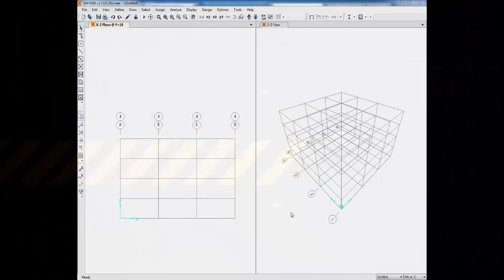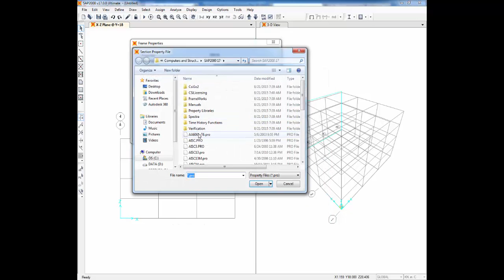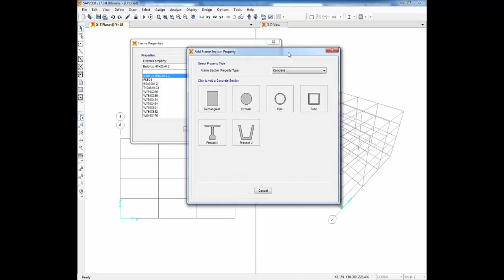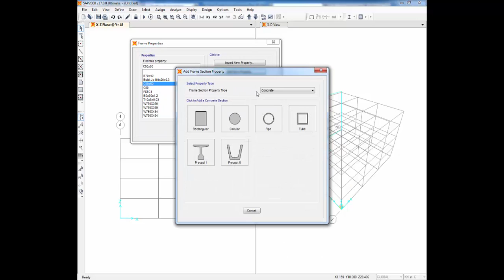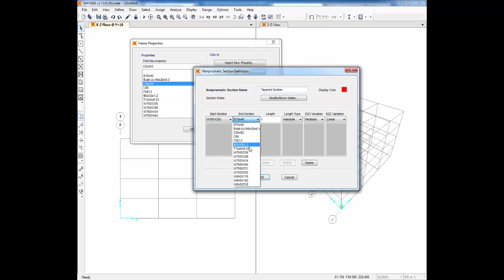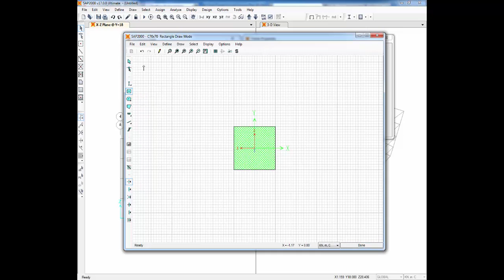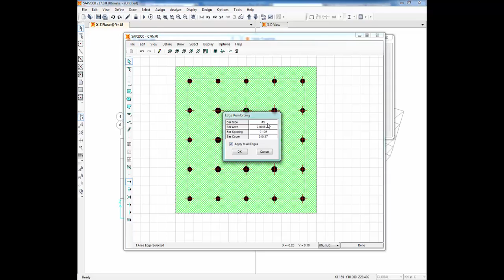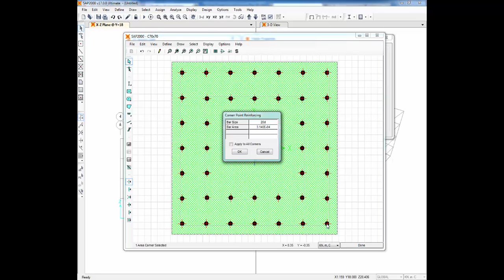SAP2000-Define Section Properties